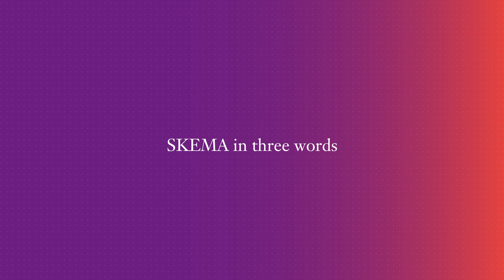[PROGRAMME] An MSc Digital Business & Artificial Intelligence student shares her experience | SKEMA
Lina Qi, an MSc Digital Business and Artificial Intelligence student from China, shares her feedback about the programme, studying in France and at SKEMA, and more.